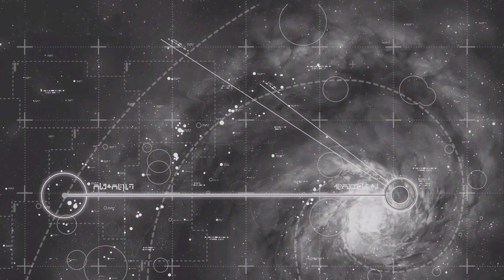Homeworld Remastered - Mission 1 - Kharak System [Playthrough]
Homeworld Remastered - Mission 1 - Kharak System
"The mothership conducts its final preparations before the first test of the hyperspace core".

The first mission is basically a tutorial. Build a research lab, research fighter chassis, harvest, salvage and basic combat. Nothing too taxing. Sweet intro music though!

With the imminent release of Homeworld 3 (assuming no further delays), what better time than to go back and replay the original (well, remastered) version?

The original, released in 1999, was a favourite of many. This, the remastered version, updated some of the controls and graphics. Still a great game for any collection.

I like to use the end of each mission to prepare for the next. I also aim to have minimum of 200k resources by the end of the game. Although I'm aware of the infinite resources cheat, I wanted to do this without it.

0:00 Intro and Backstory
05:40 Gameplay
11:00 Prep for next mission